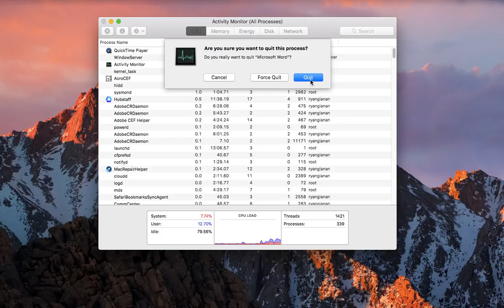How to Monitor Activities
If you want to know more about how you can speed up your Mac safely and effectively,